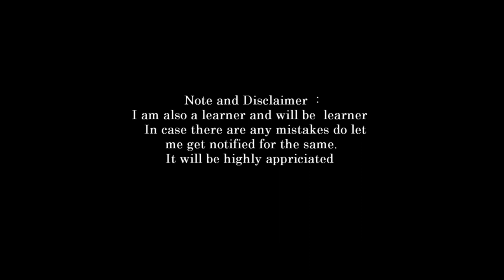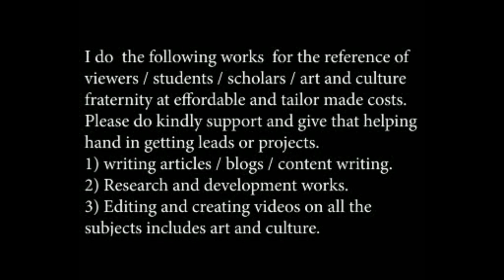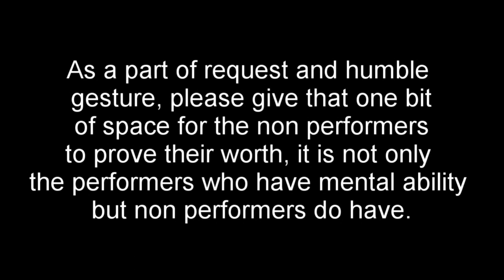introduction to vedas part 7